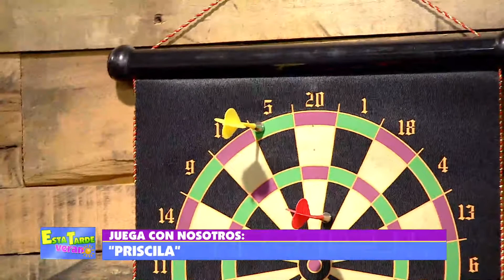ESTA TARDE (3) - 29/01/18